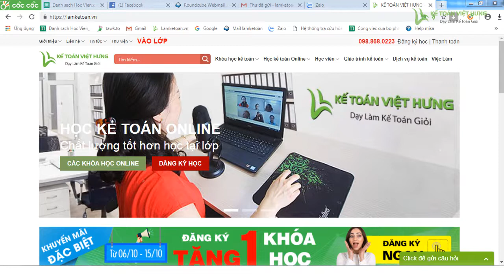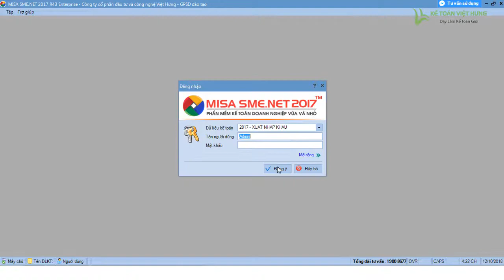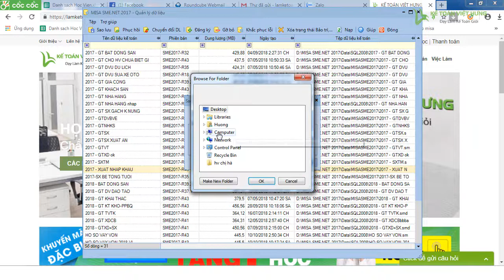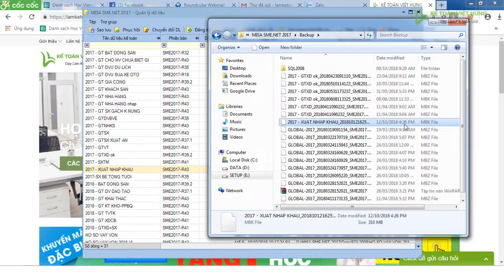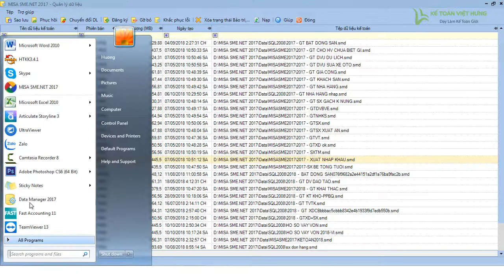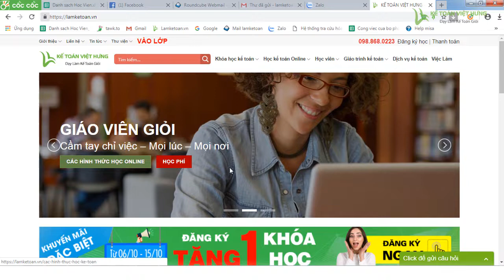Hướng dẫn cách phục hồi dữ liệu kế toán misa không phải dân nhà kế nào cũng biết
Hướng dẫn cách phục hồi dữ liệu kế toán misa không phải dân nhà kế nào cũng biết để công việc được xử lý nhanh chóng, hiệu quả nhất qua phần mềm kế toán

- Hoàn tiền: 100% nếu không hài lòng.
- Thời gian học: Vô cùng linh hoạt từ 8h30 - 23h00.
- Số buổi học: Không giới hạn.
- Giáo trình động: Cập nhật liên tục trên website.
- Chứng từ sống: Thật 100%.
- Giáo viên: 100% kinh nghiệm trên 3 năm.
- Hỗ trợ miễn phí: trọn đời.

1. Danh sách các khóa học KẾ TOÁN DOANH NGHIỆP

2. Danh sách các khóa học KẾ TOÁN HÀNH CHÍNH SỰ NGHIỆP

3. Danh sách các khóa học LÝ THUYẾT KẾ TOÁN

4. Danh sách các khóa học KẾ TOÁN QUẢN TRỊ